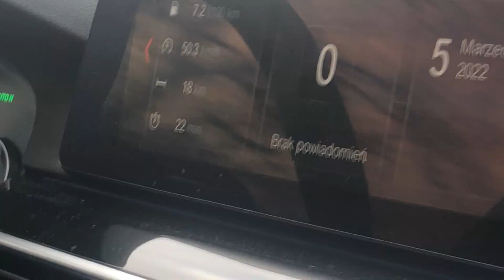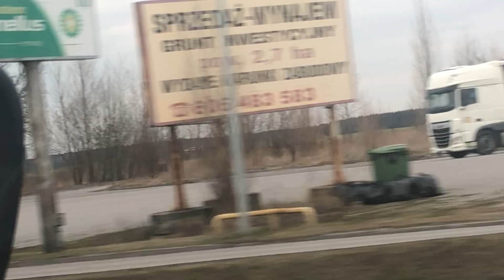Wiatraki w Nekli + nowe na A2